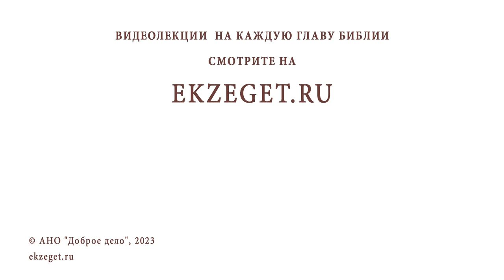МОЖЕТ ЛИ ЖЕНАТЫЙ МУЖЧИНА ДЕЛАТЬ КОМПЛИМЕНТЫ ДРУГИМ ЖЕНЩИНАМ ? Протоиерей Федор Бородин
Команда Экзегет.

В сегодняшнем видео на библейском портале Экзегет священник Федор Бородин отвечает на вопрос: "Может ли женатый мужчина делать комплименты другим женщинам?"

🔸  Отметить добродетели
🔸  Поддержка ближнего
🔸  Воздерживаться от флирта